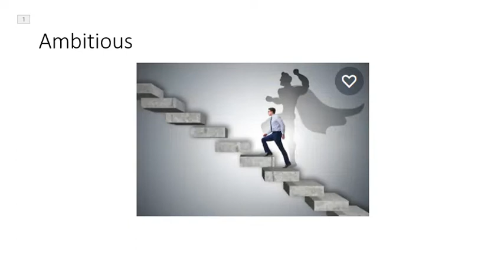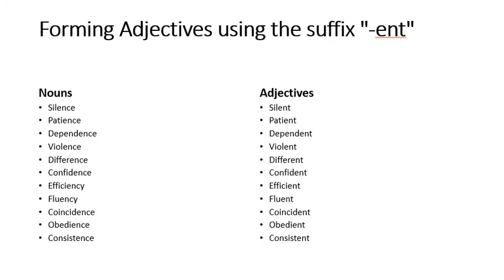adjective word formation